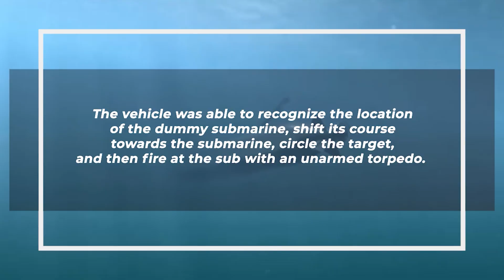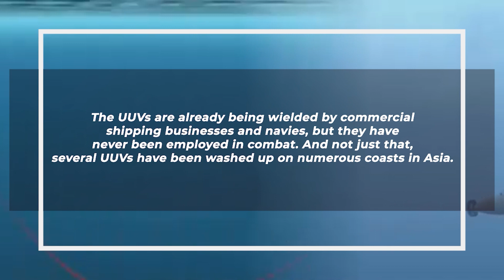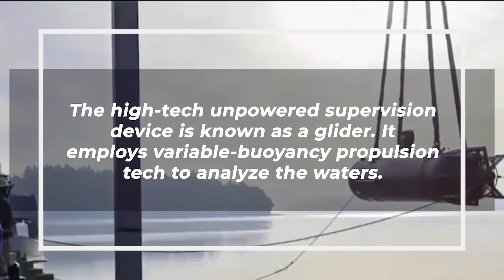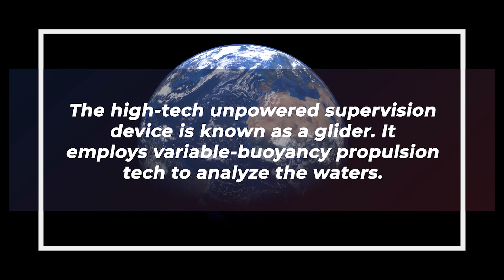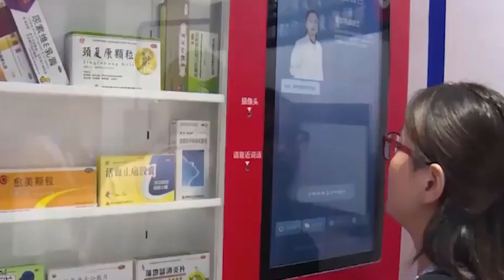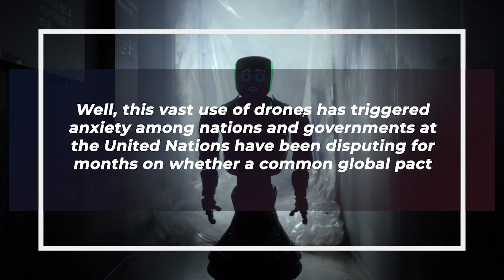China REVEALED Hidden DEADLY Robots UNDERWATER!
Looking back into the history of warfare, we have brought many advancements in this area! From mechanical guns to the current prototypes of robot soldiers, defence tech is being upgraded every day. Well, you might be surprised in knowing how far we have advanced in destroying ourselves! But, let's cut the cliche moral value session of, why we shouldn't build these things, and let's dig into the topic of what's China has been building this whole time.